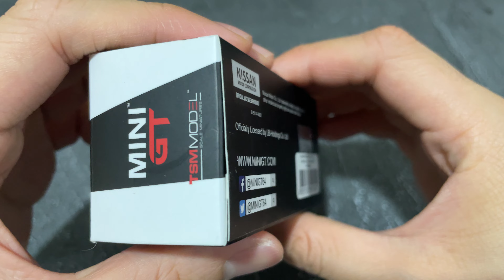Unboxing Mini GT 9 LB Works Nissan GT-R Matte White RHD (Libertywalk)